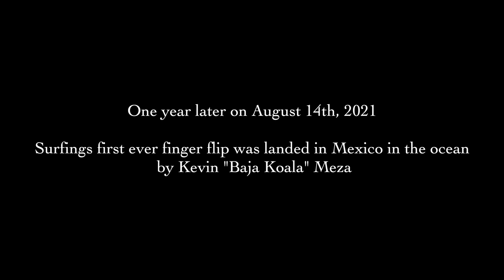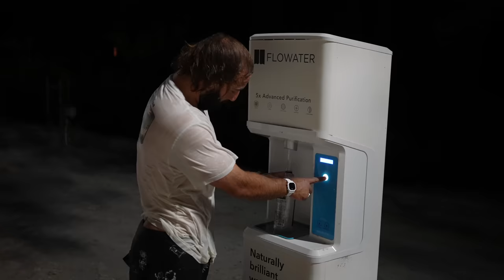DUEL AT THE POOL! (Zeke vs Baja Koala)